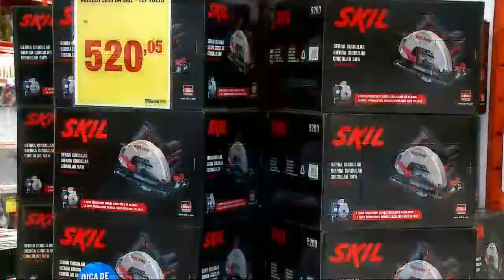06/09 Tempo Quente - Bloco 01